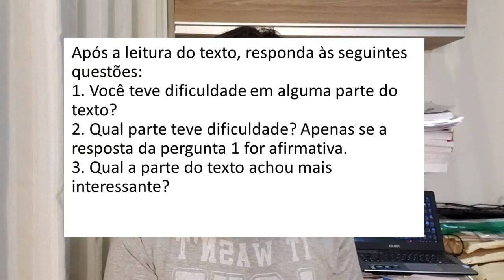Ensino sob Medida | ZÉ DA FÍSICA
Eu apresento nesse vídeo a metodologia de ensino denominada Ensino sob Medida. Uma metodologia classificada como sala de aula invertida e também metodologia ativa.